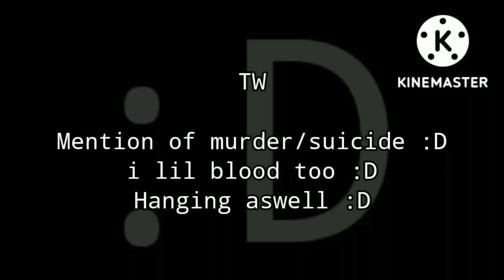"He didn't K!ll himself, we did." ||Angst||UT AUs x OMORI||GachaClub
ignore why they just told the truth like that, enjoy the depression :D
og

Cross:
Cross: are we f*cked?
Error: above just f*cked. .

◽CREDITS◽

Inktale/Ink!sans by (Comyet/Myebi)
Reapertale/Reaper!sans by (Renrink)
Xtale/Cross!sans by (Jael Peñaloza/Jakei)
Errortale/Error!sans by (CrayonQueen/Loverofpiggies)
Omori by (Omo cat)

◽APPS USED◽

GachaClub
Ibis Paint
Kinemaster
CapCut